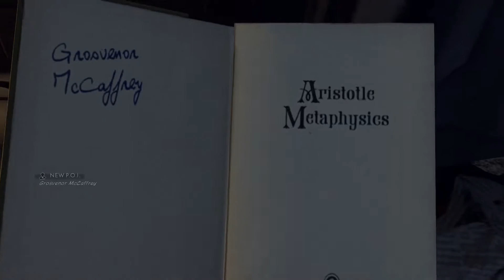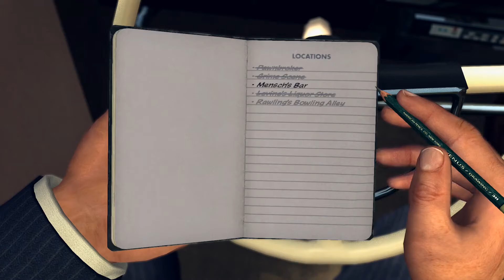I think I Got Him Alive... // LA Noire E44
Like my videos? then you'll love the rest of the AMG crew